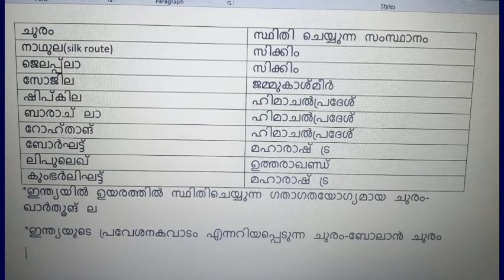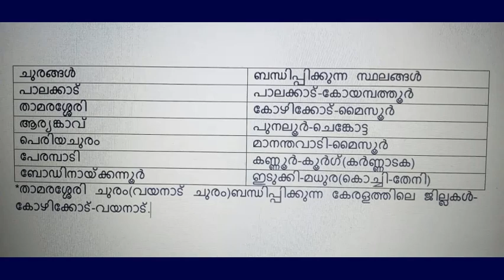ചുരങ്ങൾ(MOUNTAIN PASS)-GK 4 ALL COMPETITIVE EXAMS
*GHATS